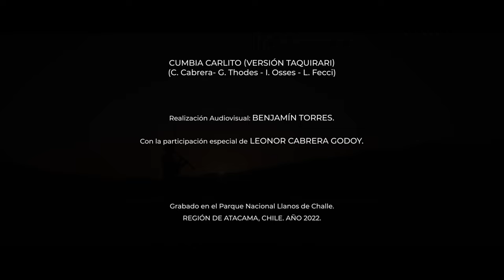Cumbia Carlito (Versión Taquirari) | Disco RESILIENTE | Carlos Cabrera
CUMBIA CARLITO (Composición: Carlos Cabrera, German Thodes, Italo Osses, Leonardo Fecci)

Esta versión es interpretada en ritmo de Taquirari para el disco RESILIENTE.

Carlos Cabrera: Clarinete, Saxofón Alto
Jorge Pacheco: Arreglo Musical y Guitarra
Paolo Vidal: Contrabajo
Sebastián Campusano: Trombón
Miguel Araya: Percusión
Martin Romero: Charango

Producción Musical: Mauro Lamas
Realización Audiovisual: Benjamin Torres
Grabación y Mastering: Mauro Lamas
Mezcla: Ian Rojas
Grabado en PIMIENTO Estudio de Grabación entre Febrero y Julio de 2022, Copiapó, región de Atacama, Chile.

Video Grabado en el Parque Nacional Llanos de Challe, región de Atacama, Chile.

Invitada especial para el video: Leonor Cabrera Godoy.

El proyecto “Impresiones Musicales del Clarinete por Los Andes”, cuenta con la adjudicación de la Beca para Artistas Regionales destacados Glosa 02, 2.1.- Ley N°21.289, que se postuló gracias al apoyo de la Fundación Ser Humano y financiado por el Gobierno Regional de Atacama.